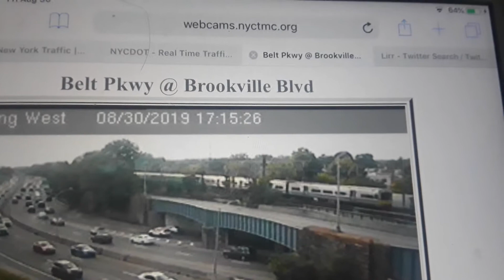LIRR: Babylon M3s above Belt parkway!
Here is a video of Lirr train 1054 the 4:37pm Local out of Penn station to Babylon using 12 M3 rail cars come Tuesday this train will go back to ending at Wantagh and the 4:34pm to Babylon will be restored then we see
Lirr train 146 the 4:39pm Local out of Atlantic terminal Brooklyn to Babylon using 6 M3 rail cars
Babylon branch
Video taken August 30th 2019 at 5:15pm!